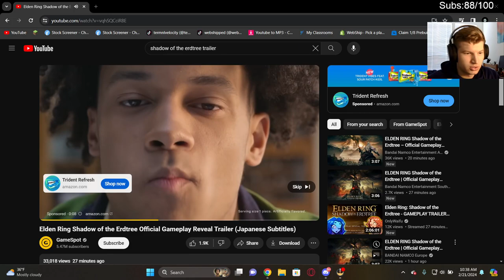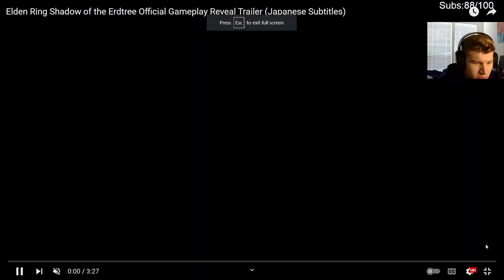ELDEN RING shadow of the Erdtree reaction and breakdown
I stream roughly every two days so also consider turning on notifications!

My intent by creating these videos and streaming is purely only to entertain those watching. Even one of you subscribing to my channel would show me that I am at least entertaining one person out there, and it would inspiring me to continue making this conte